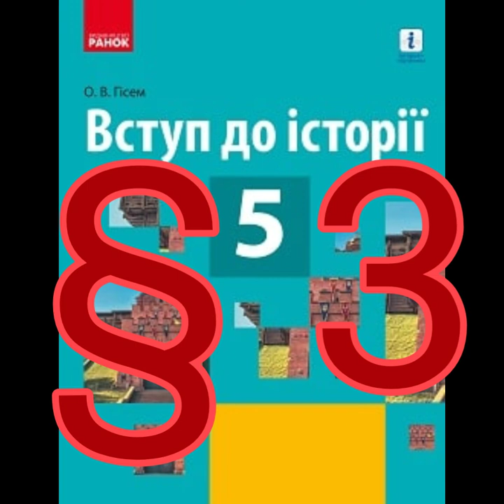§ 3 "Географічний та історичний простір. Історія та географія"//5 клас Вступ до історії//Гісем